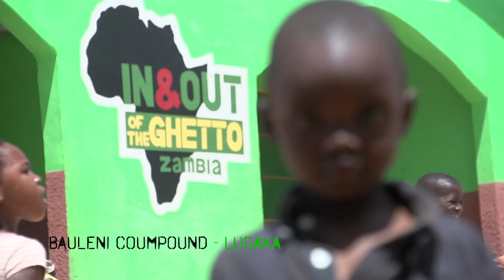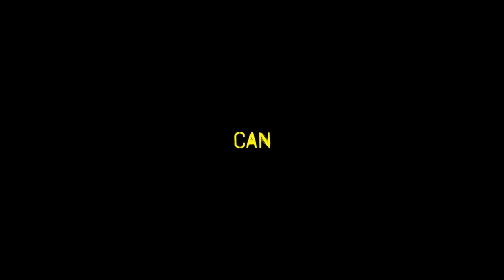IN & OUT OF THE GHETTO - ZAMBIA